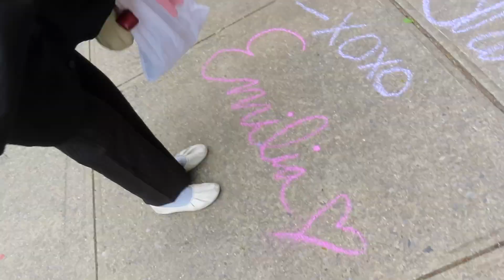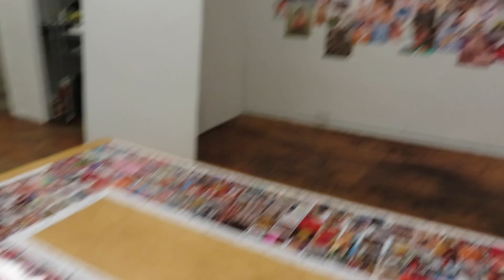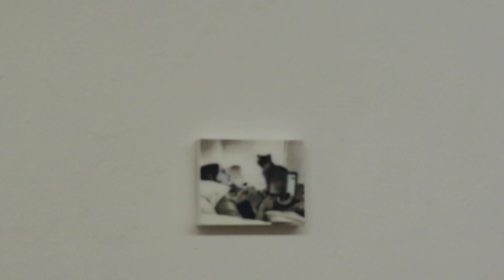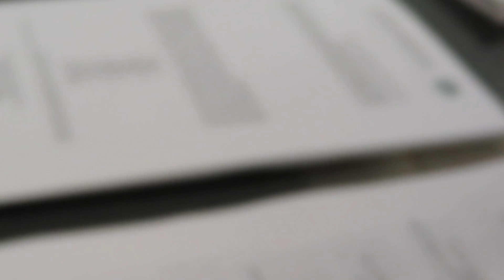I'm everywhere, I'm so Emilia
lady bug!
lady friends!
Charli xcx and her cutie friends !!

we danced, we farmers marketed, we hung out with friends, we made art